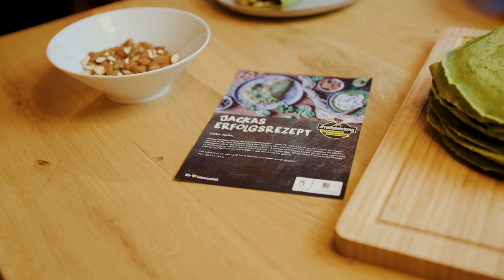Spinat-Pfannkuchen mit Ziegenkäse | Team D Erfolgsrezept von Jacqueline Lölling, Skeleton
► Spinat-Pfannkuchen mit Ziegenkäse ✔ Team D Erfolgsrezept von Skeletonpilotin Jacqueline Lölling ✔ ► Der offizielle Edeka YouTube Kanal – Erfolgsrezepte für Team Deutschland

Jacqueline Lölling ist ein absoluter Profi im Eiskanal. Bei ihrem Erfolgsrezept stürzt sie sich allerdings voll und ganz ins Küchen-Abenteuer. Passend zu ihrer Lieblingszutat Spinat hat sie von uns ein Erfolgsrezept bekommen, das fast so schnell auf dem Teller landet wie ihr Schlitten im Ziel: Spinat-Pfannkuchen mit Ziegenkäsecreme, frischen Pfifferlingen, Avocado und Mandeln. Schaut euch hier an, wie sie sich in der Küche geschlagen hat.

Eine gesunde Ernährung spielt für Athlet:innen wie Jacqueline natürlich eine bedeutende Rolle. Daher zeigen wir euch hier die Team Deutschland-Erfolgsrezepte, die ideal in einen bewussten Speiseplan passen und für alle geeignet sind, die sich ausgewogen ernähren wollen: Für Sportler:innen, für Fans und für alle! Probiert das Rezept einfach selbst mal aus und lasst euch überzeugen, dass auch gesunde Rezepte einfach köstlich schmecken können – guten Appetit!

► Ihr wollt das SpinatPfannkuchen Rezept von JacquelineLölling selber machen? Hier geht’s zum Rezept

► Ihr möchtet mehr über unsere Zusammenarbeit mit Team Deutschland erfahren? Dann schaut hier vorbei

► Lust auf noch mehr leckere Rezepte? Dann meldet euch jetzt für den EDEKA Newsletter an: